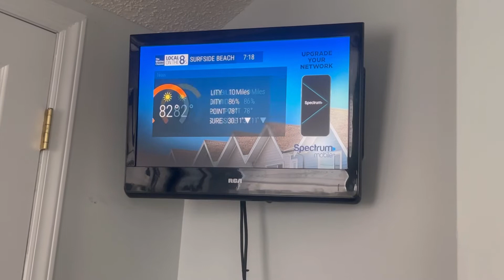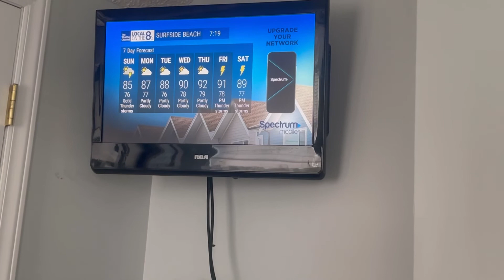Local on the 8s on the RCA TV & DVD Combo